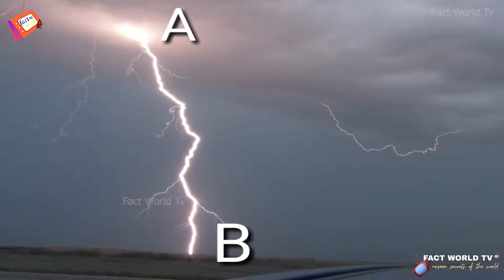आसमान में बिजली कैसे बनती है। और क्यों गिरती है || How is electricity generated in the sky?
फ्रेंड आपके दिमाग में कभी ना कभी यह बात तो जरूर आई होगी कि आखिर बरसात के मौसम में बिजली क्यों गिरती है ,बादल गरजते क्यों हैं ,प्यारे साथियों अगर आपको यह बात जाननी है तो वीडियो को एंड तक जरूर देखियेगा

Friend, this thing must have come in your mind at some point of time that why does lightning fall in the rainy season, why do clouds thunder, dear friends, if you want to know this, then definitely watch the video till the end.